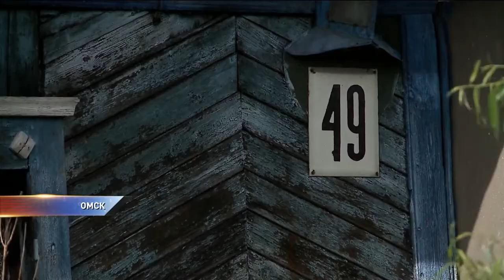Что грозит мужчине, который сжег своих обидчиков